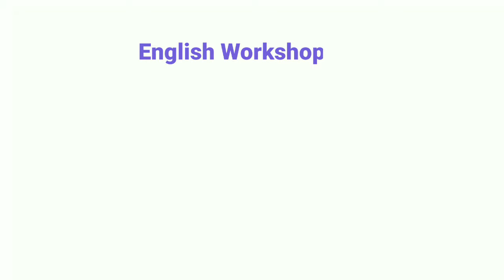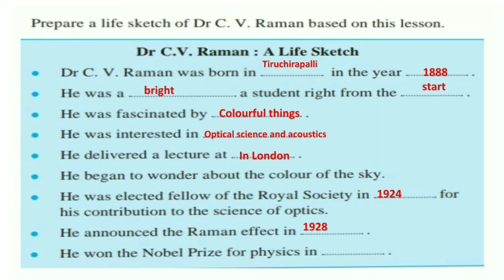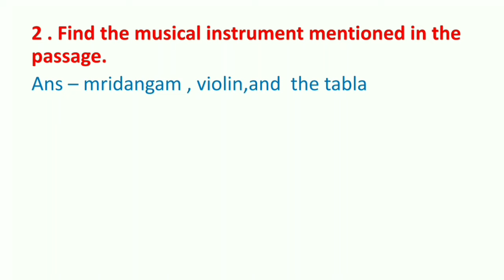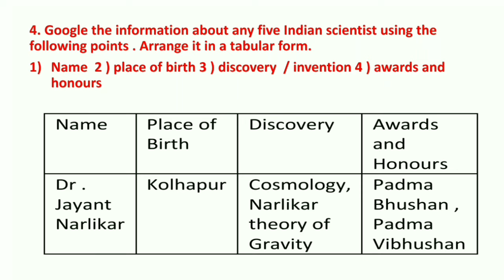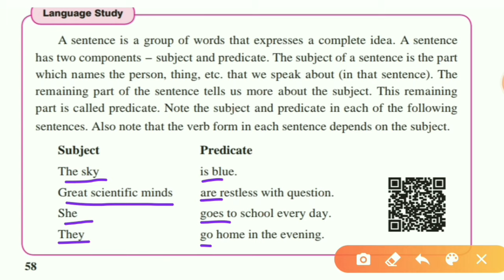2.6 great scientists have a questioning mind english workshop l 7 th english workshop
Learn - 2.6 great scientists have a questioning mind workshop , 7 th english great scientists have a questioning mind workshop.